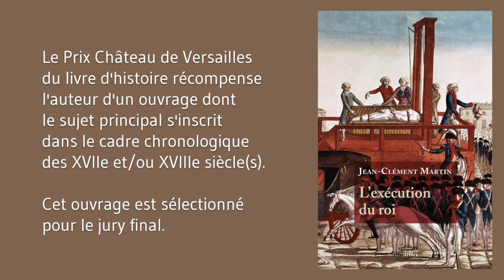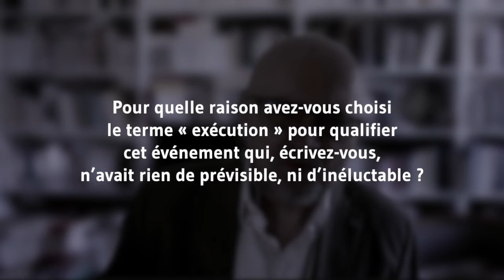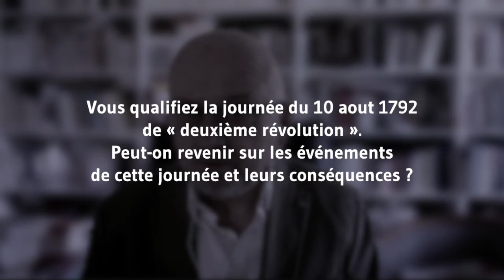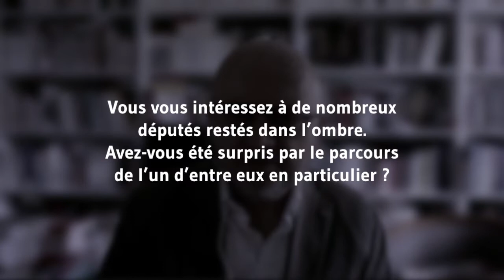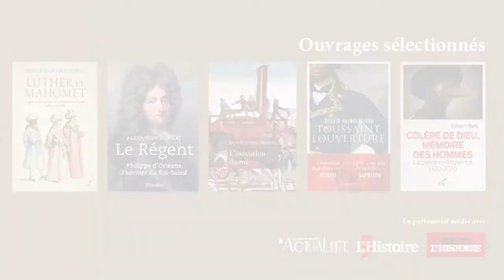[Entretien] Jean-Clément Martin à propos de l'exécution du roi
"L'exécution du roi" par Jean-Clément Martin aux éditions Perrin est sélectionné pour le jury final de l'édition 2021 du Prix Château de Versailles du livre d'Histoire.